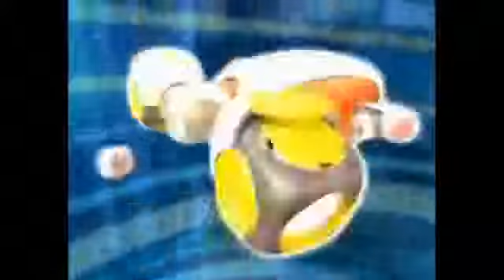Cubix Robots for Everyone The Chipinator #2.02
A boy who just moved to Bubbletown repairs a transformable robot named Cubix and becomes its owner. Together, along with the boys friends, they fight against the schemes of a mad doctor.